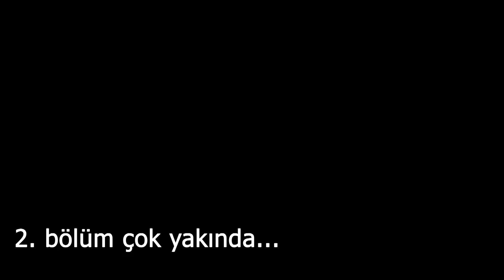TÜRKİYE'YE GELEN KORELİ ÜNLÜLER! (BÖLÜM 1)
Bildiğimiz kadarıyla taa 2003 yılından başlayarak günümüze kadar bir çok isim ülkemizi ziyaret etmiş. Kimisi turistik amaçlarla gelip gezip tozmuş, kimisi fotoğraf çekimi için gelmiş, kimi de çeşitli televizyon programları için kilometrelerce yol katetmiş... Sebepler önemsiz, sevdiğimiz isimleri bzim topraklarda görmek yeterli bizim için.

Peki merak ettiniz mi hiç bu uzun listede kimler var diye? O zaman buyrun videoya... :)

Burası Uzağın en Doğusu. 2010 yılından beri Kore'yle yakından ilgilenen bir insan olduğum için, 10 yıldır abuk subuk ve eğlenceli bir sürü anı biriktirdim. Bunları anlatmayı da uzun süredir planlıyordum. Sonunda bu planımı hayata geçiriyorum.

Kore dizileri, filmleri, aktörleri, aktrisleri, şarkıcıları, kpop grupları... Kore'yle alakalı merak ettiğiniz her konuda videolarımla artık ben de buralardayım...